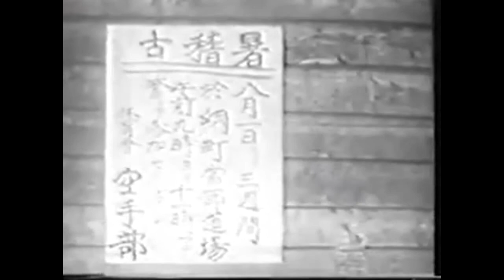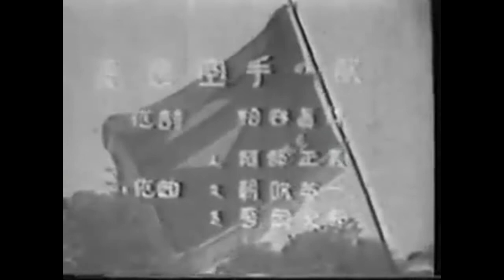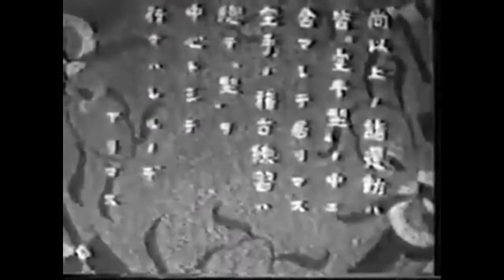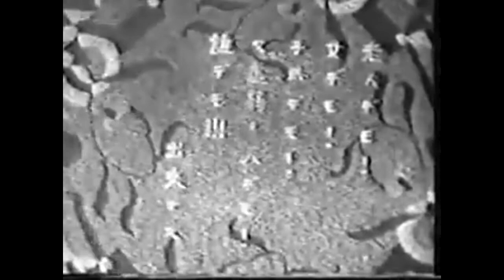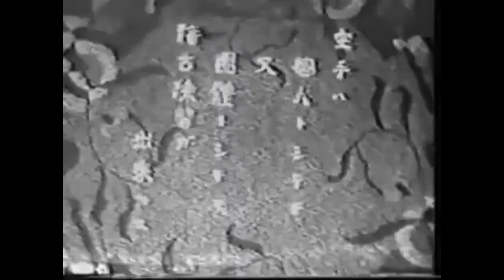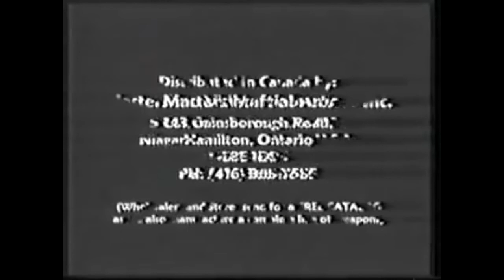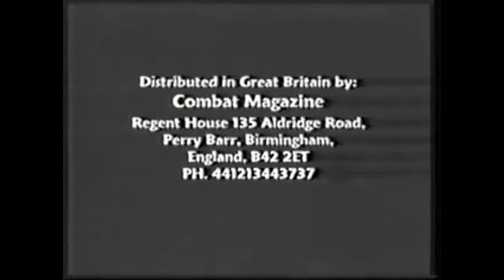VIDEO SENSEI FUNAKOSHI 1924 VINTAGE FILM antiguo karate Shotokan